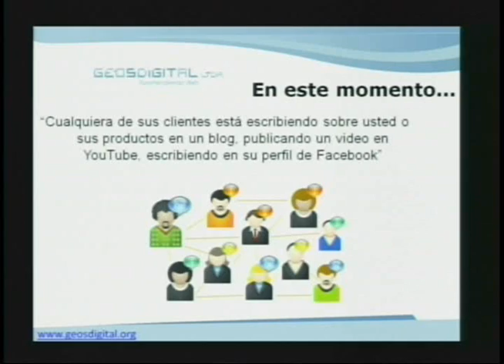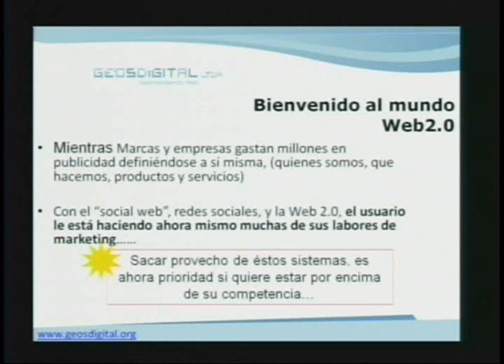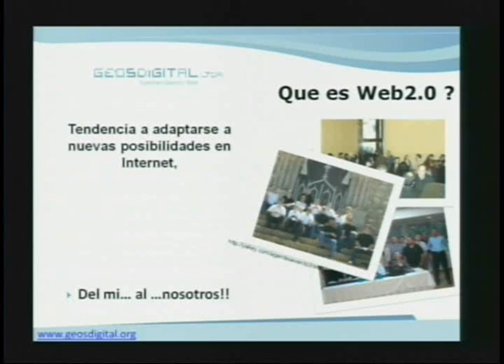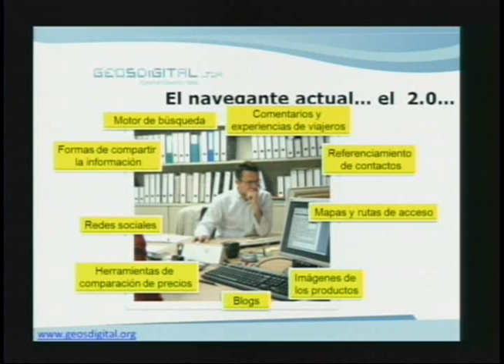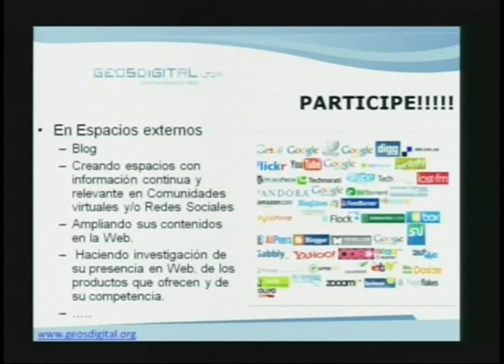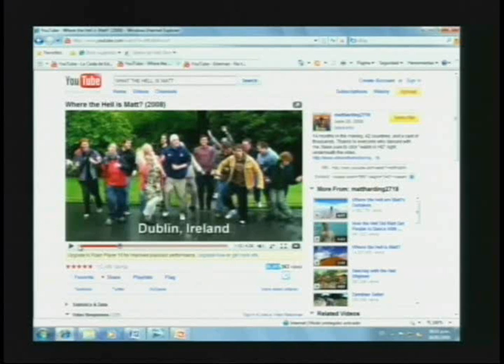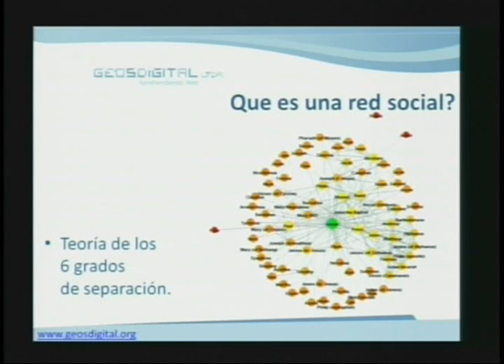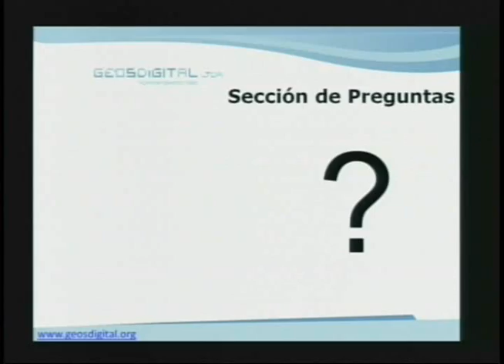Teleclase: Introducción al Socialmedia - Edwin Bernal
En el Diplomado "Uso de Herramientas para el ecommerce", tuvimos de invitado a Edwin Bernal Holguín, asesor y consultor experto en web que nos contó varios tips interesantes sobre SocialMedia o mejor aún, una introducción hacia las redes sociales, en palabras sencillas y con ejercicios claros y aplicados.